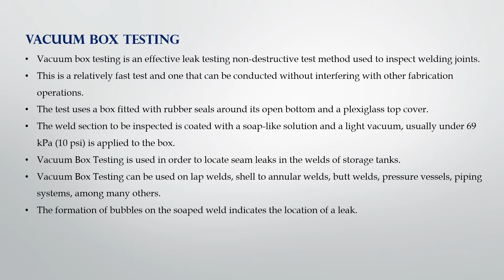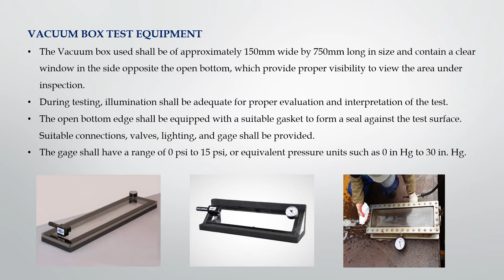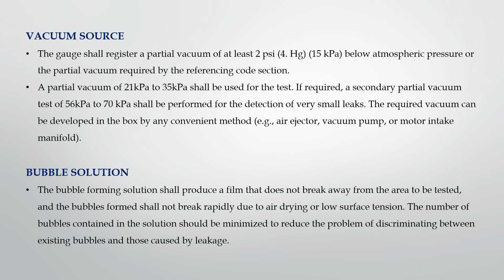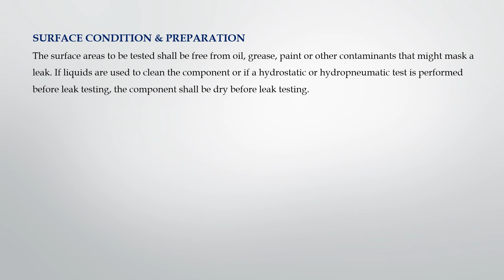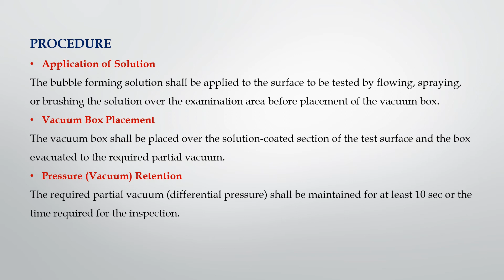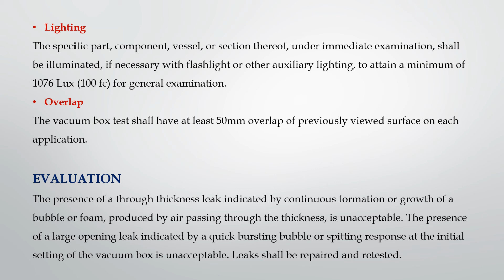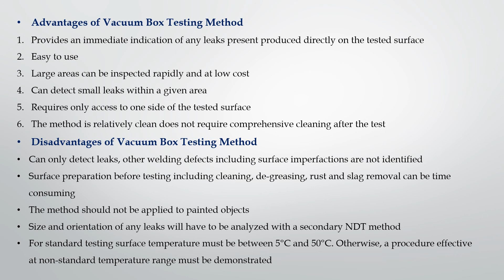VACUUM BOX TESTING-PROCEDURE-API 650,API 653,ASME SECTION V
Video Describes This VACUUM BOX TESTING PROCEDURE AS PER API 650,API 653,ASME SECTION  V